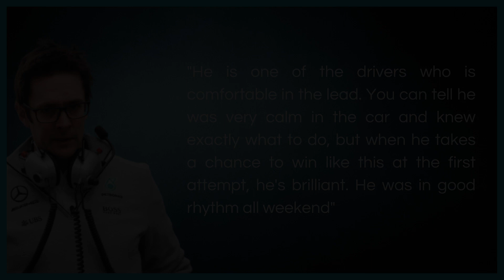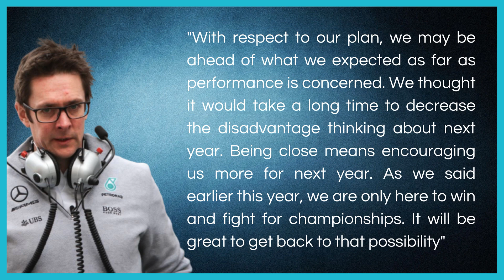Mercedes wins in Brazil with Russell and Hamilton is second l 44F1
Mercedes wins in Brazil with Russell and Hamilton is second. George Russell of Mercedes, won the Brazilian Grand Prix, this was Mercedes' first win in 2022, something hard to imagine for a team that started the year so badly.
Mercedes' performance was so incredible, that besides Russell's victory, they still had Lewis Hamilton coming in second. Even though he was involved in a collision with Verstappen early in the race and lost several positions, Hamilton made a great recovery run to finish second l 44F1